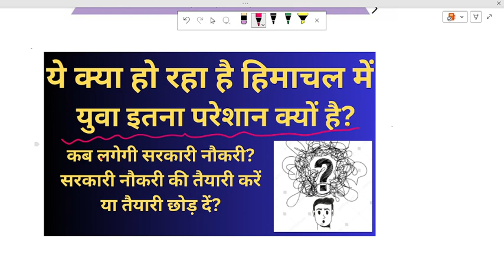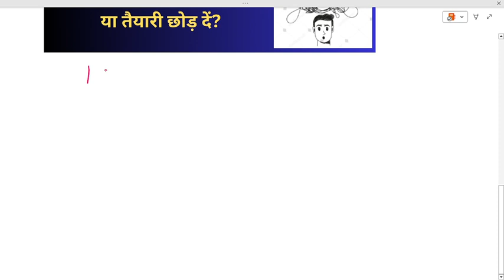युवा इतना परेशान क्यों है? कब लगेगी सरकारी नौकरी ? सरकारी नौकरी की तैयारी करें या तैयारी छोड़ दें?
HPSSC mcq (HP + INDIAN GK)

My YouTube Videos Making Tools :

Green Screen